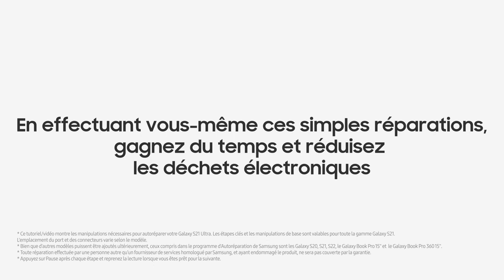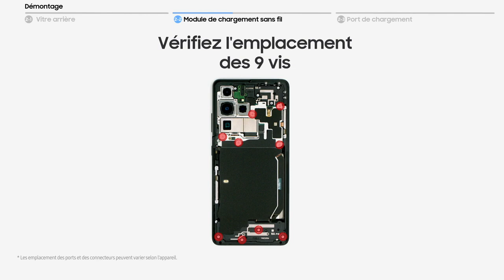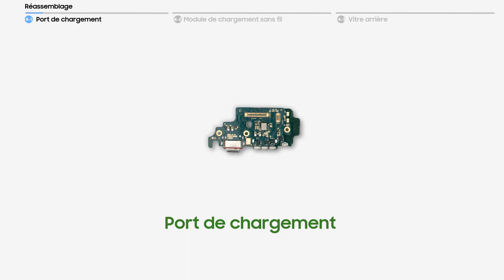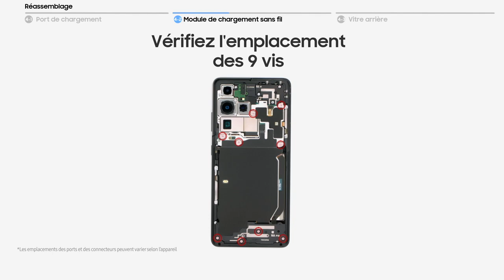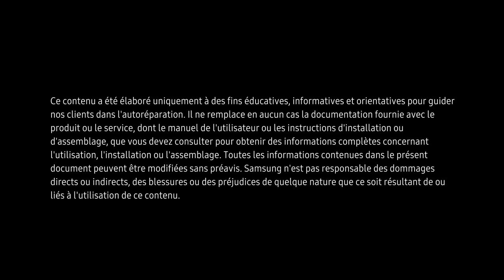How to: Autoréparation Galaxy S21 - port de changement | Samsung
Si le port de chargement de ton Galaxy S21 n'est plus aussi performant, il peut être utile de le remplacer. Nous te montrons comment, en quelques étapes, tu peux retirer le dos de ton téléphone et insérer un nouveau port de chargement.